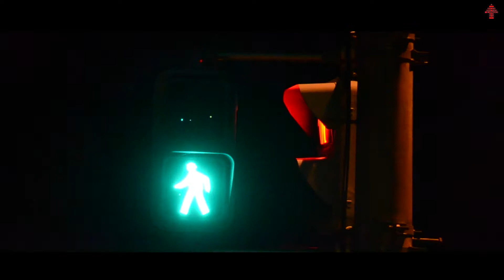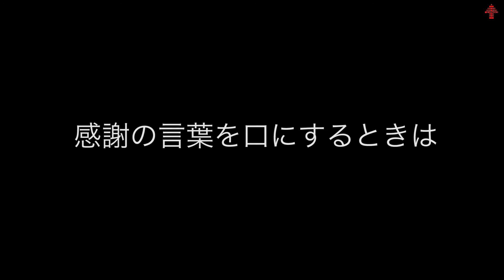振替休日【iNEXTION祝日CM企画】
iNEXTION祝日CM企画「振替休日」

(C)2014 iNEXTION